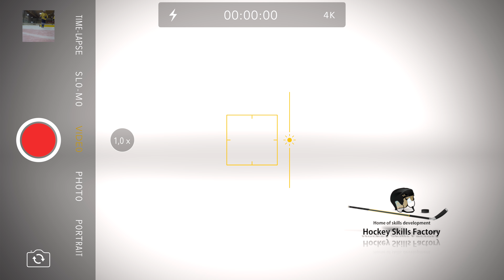Scoring development - 27.11.2017